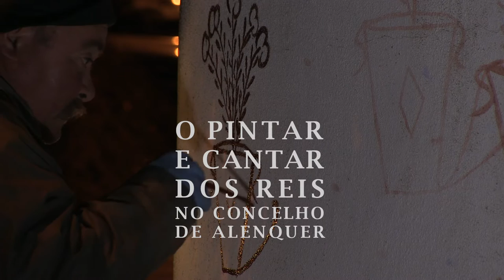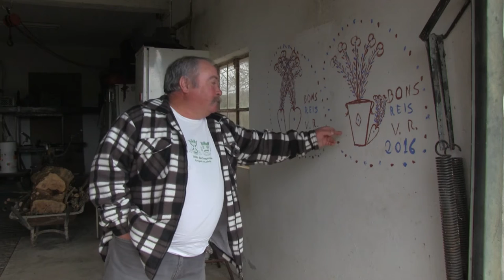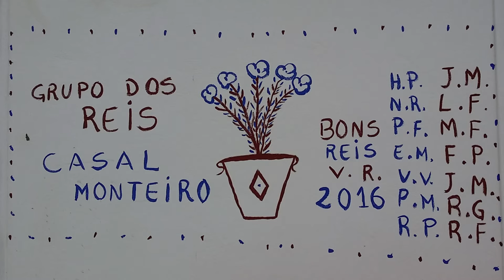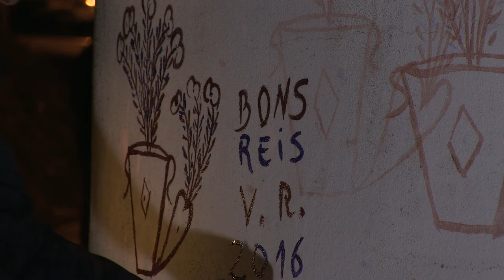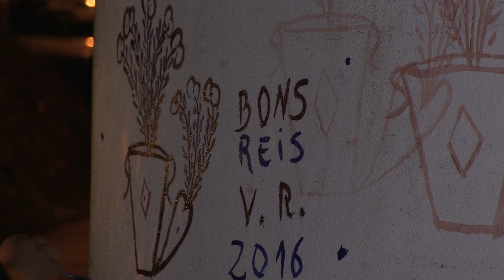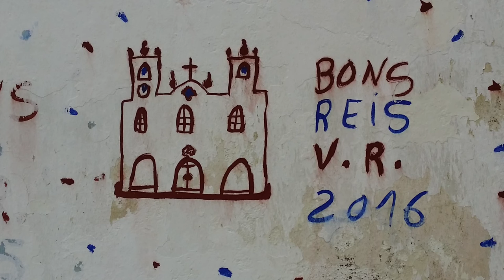O Pintar e Cantar dos Reis em Casal Monteiro, Alenquer